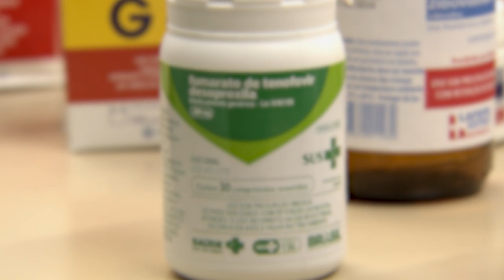Justiça estadual julgará fornecimento para uso off label de medicamento registrado na Anvisa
​A Primeira Seção, por unanimidade, reconheceu a competência do Juizado Especial da Fazenda Pública de Santa Maria (RS) para julgar pedido de fornecimento de medicamento registrado na Anvisa e destinado a uso off label.
A demanda foi proposta perante a Justiça estadual, contra o Estado do Rio Grande do Sul. A autora da ação postulou o fornecimento do medicamento Lactulose xarope, depois de ter o pedido indeferido administrativamente pelo ente público, ao argumento de que o fármaco não era fornecido para a sua doença.